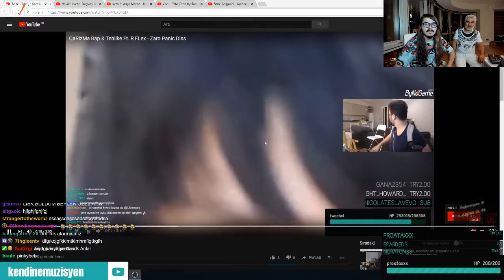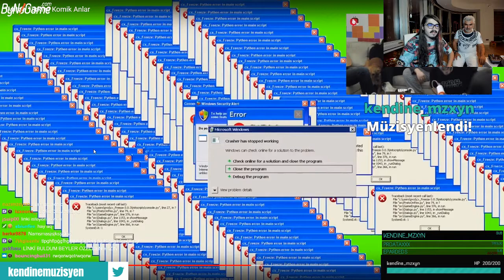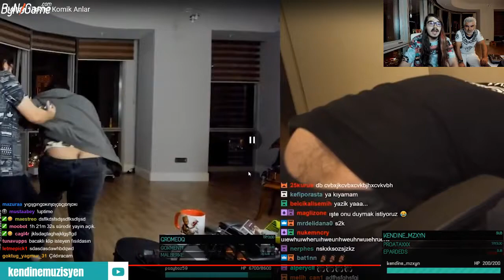Twitch Edits Çok Komik Anlar (İzlemeden Geçme) (Kendine Müzisyenin Firikiği)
Kemal Can ''KendineMüzisyen''Parlak Edit İzliyor
Silinmesini İstediğiniz Video Var İse Telif Atmadan Önce Sosyal Mail Hesabıma Ulaşabilirsiniz